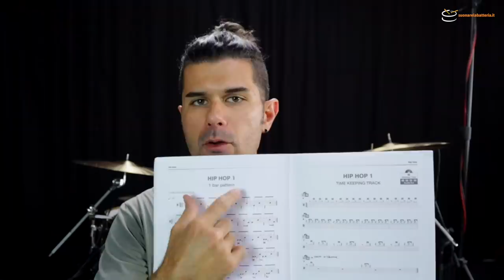Il Miglior Libro per avere Groove & Time (Maurizio Dei Lazzaretti) #367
►Time & Groove
Come funziona "Time & Groove", come lo studio io e come lo faccio studiare ai miei allievi. Un libro che straconsiglio ad ogni batterista.

CORSI E GUIDE PDF